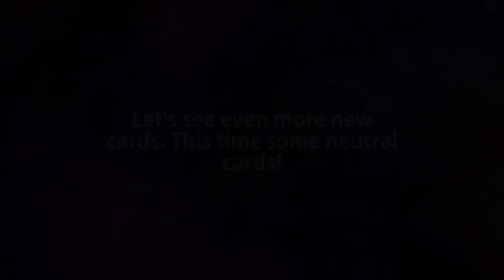Lvl 1 Pebble vs Lvl 100 SPACEROCK - The New Expansion Cards are Genius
new the great dark beyond card reveals